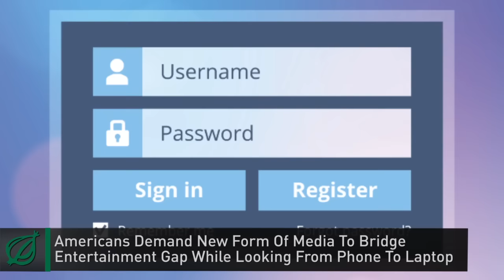God Doubts He Could Still Create World In Just 7 Days Anymore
Medical experts announce that an Ebola vaccine is at least 50 white people away from being developed, a new poll finds a majority of the CIA is now ready to install a female world leader, and a sex toy is discreetly shipped in a plain dildo-shaped box. It's the week of August 1, 2014.